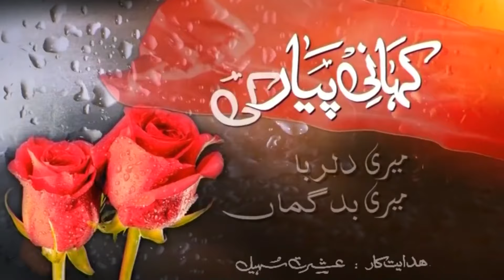Kahani Pyar Ki | Mere Dilruba Mere Badgumaan |TV One Telefilm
Kahani Pyar Ki  Mere Dilruba Mere Badgumaan TV One Telefilm  on TV One Official You Tube Channel

"Telefilm is a form of entertainment that enacts a story by sound and a sequence of images giving the illusion of continuous movement".

Watch Kahani Pyar Ki TV One Classics Telefilm Mere Dilruba Mere Badgumaan Full HD - KahaniPyarKi TV One Telefilm is a classic Telefilm by TV One and TV One Telefilms are well-known for its quality in Pakistani Entertainment production. Watch Mere Dilruba Mere Badgumaan TVOne Telefilm Full in HD Quality 14 April, 2018 at TV One Dramas official channel.

Director: Ishrat Sohail